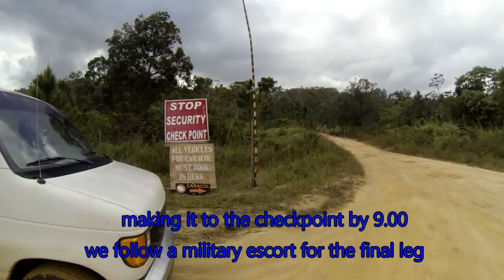Caracol Mayan Ruins , Belize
video of our trip Caracol (Mayan ruins) while we stayed in San Ignacio. tour W/Maya walk tours.